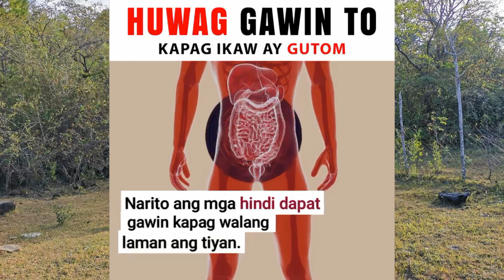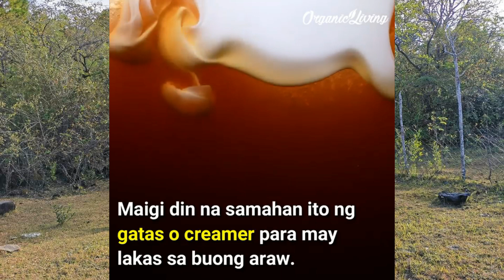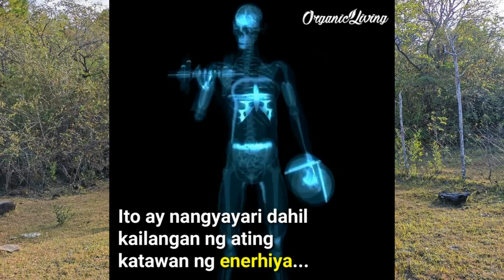HOW TO BE HEALTHY EVERYDAY@FTC9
Ano ba ang dapat gawin o hindi dapat gawin. or What is your lifestyle ? Panoorin ang video.